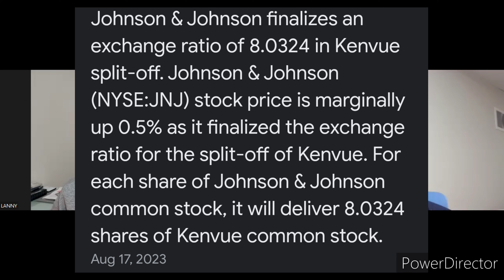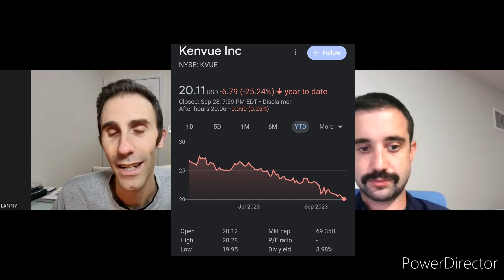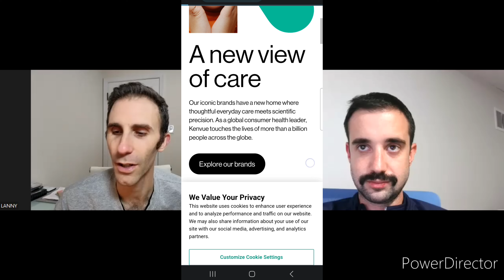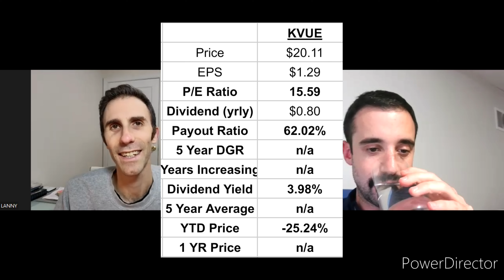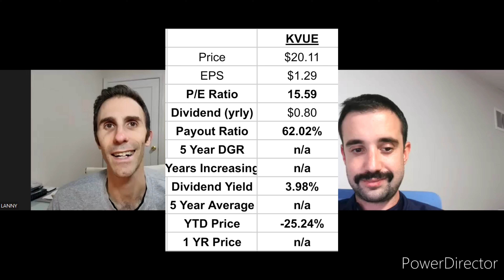Stock DOWN 25% Since the IPO! 😱 Dividend Yield AT 4%! A Stock to BUY NOW or WAIT for further PAIN?!🤔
This stock IPO'd earlier this year.  In addition, they were from a spin-off from a major dividend growth stock.  Lastly, the dividend yield is soaring to 4% with plenty of iconic brands under their belt.

This dividend stock is now down 25% from the initial public offering (IPO) price.

Further, the "big" discount was a 7% off on the stock price over the weekend of August 18th, if you owned shares of JNJ, to own this stock - by trading in some JNJ shares, in a tax-free transaction.

The stock was trading near $23 at that time and closed slightly higher at $24 per share after that weekend.

The stock has now plummeted down to almost a flat $20 per share, over a double digit decline.

Now, the dividend yield is up to almost 4%.

The brands are deep and have loyalty from their consumer base.  Brands such as: Tylenol, Band-aid, Aveeno, Lubriderm, Neutrogena, Benadryl, Sudafed, Zyrtec, you name it.

This dividend stock is Kenvue (KVUE).

The dividend stock metrics appear fairly solid, with ~62% dividend payout ratio and a less than 16x price to earnings ratio.

Question I have is - are you buying this dividend stock right now? Do you own Kenvue stock?  If you don't own this stock, do you think this is a stock to buy right now?